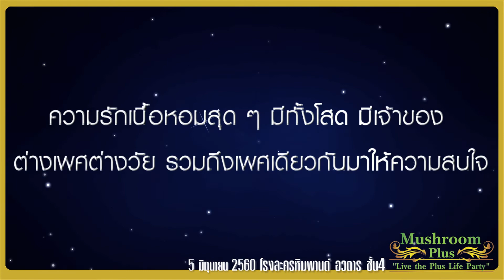VDO Present อ คฑา ชินบัญชร หมอดูไพ่ยิปซี แห่งวงการโหราศาสตร์